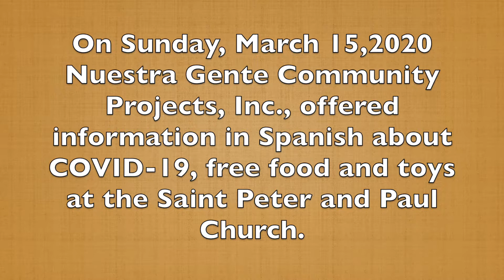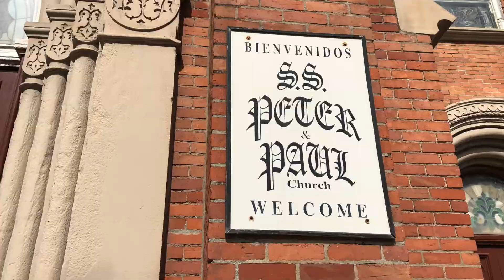Nuestra Gente with the First COVID-19 Community Respond.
Offering services at the beginning of the Pandemic. On Sunday, March 15, 2020 Nuestra Gente offered information in Spanish about COVID-19, free food, and toys at Saint Peter and Paul Church.
El Domingo 15 de Marzo, 2020 Nuestra Gente ofreció información en español sobre COVID-19 y entrega de comida y juguetes en la iglesia San Pedro y San Pablo.